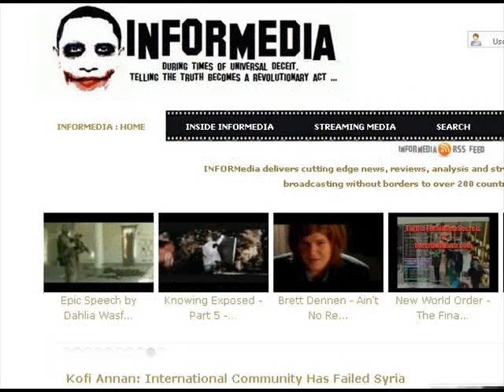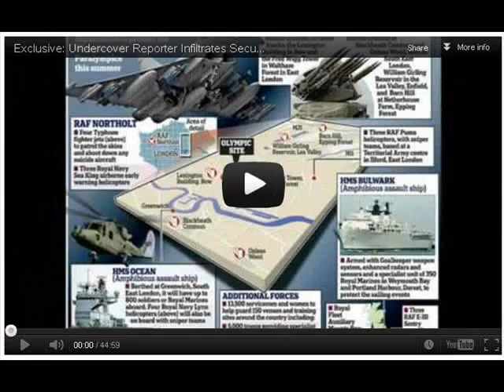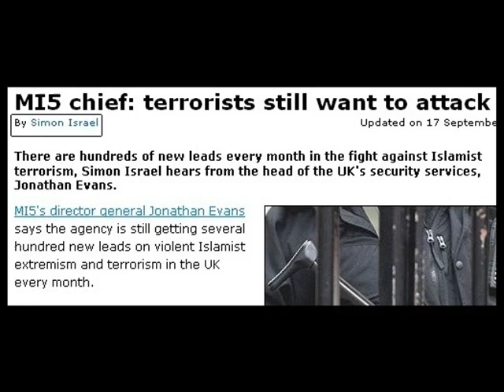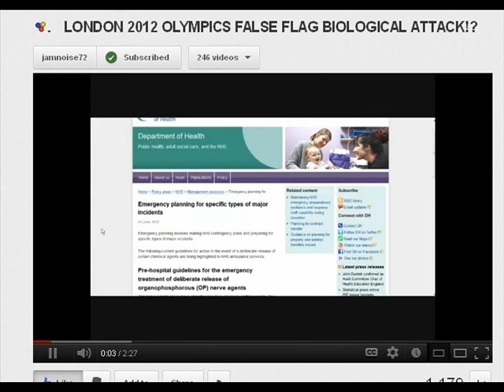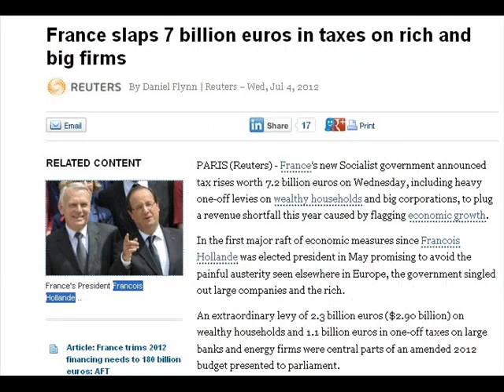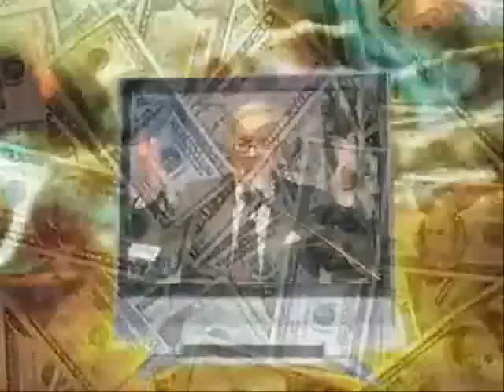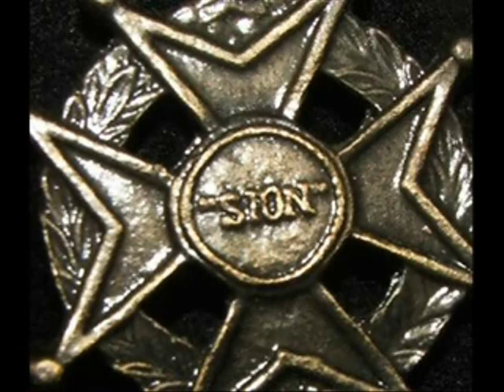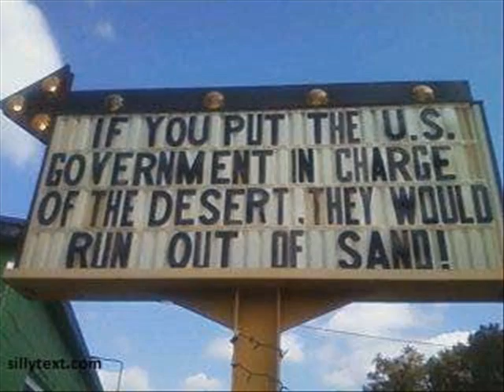London 2012 false flag -- Do They Dare?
Israeli crime linked security firm G4S has recently been exposed by researcher and film maker Ben Fellows as having some very questionable training and hiring practices during the preparation of the event staff for the games. Accusations of allowing massive security breaches in London Olympic security for the 2012 games and even more disturbingly for its focus on training the employees on a mass evacuation procedure instead of meet+ greet or frisk and search techniques. This comes compiled with the late Rik Clays research regarding London games being a Zionist Kabbalistic ritual, plus the fact the entire venue is situated on top of a methane seeping garbage dump that contains unknown quantities of radioactive material.  Combine this information with the amazing material gathered by NWO researcher and supermodel: Jamnoise72 that the Dept of health is preparing for a gas attack and casualty overload and has quietly prepared for these events some weeks before the games even open and you have the perfect recipe for an emergency call to the OzboyFiles Institute of False Flag research to pose some serious questions.

Like wtf is going on?
The Documentary Code 9 produced last year painted a picture of a hundred thousand dead and dying of a nuclear attack on Londons games, The Rockefeller Foundation has predicted 13,000 deaths already from an Olympic terrorist attack, the actual bodybags ordered already number in the count of 200,000 and yet the games are still 2 weeks away.  Does somebody know something and they are not telling the public?

To me, a long term observer of pollichicken deceptions and lies it smells like a fear cookie well baked and straight from the alphabet agency oven. However it is a certainly pretty serious cookie to munch on and think about.

Links:

INFORMEDIA SPECIAL on BEN FELLOWS? Lee Hazeldean

Documentary called Code 9 made in 2008 August 2008, regarding the Olympics and the coming explosions.